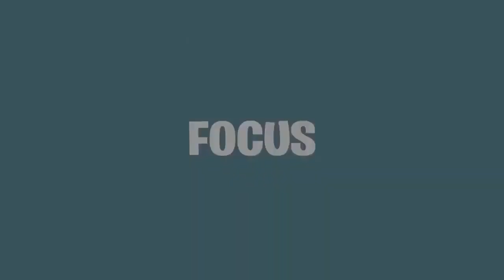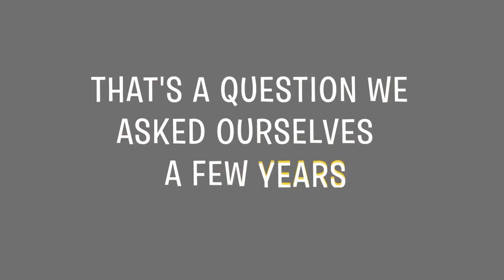KETO // OS ayuda a lograr la cetosis rápido y sin esfuerzo con su Beta